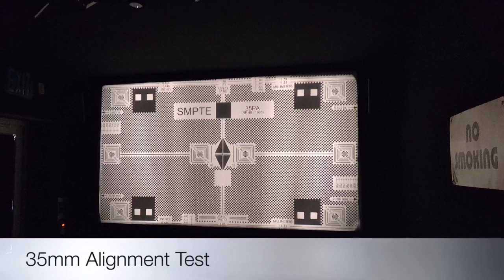35mm Home Cinema Construction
This video shows the conversion of my unused garage into a 35mm Home Cinema